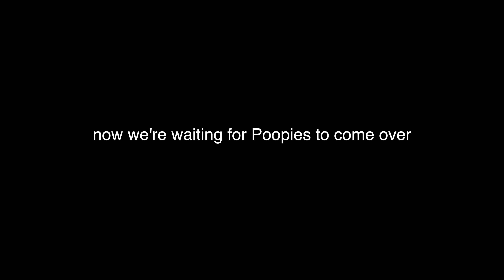Shooting a Gun for the 1st Time w/ Danny Duncan!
⁠sub my little pistols

Music: "Wellington Coffee Shop" by Dylla - Topic, "Moderation" by Cody Ko & Space Rangers